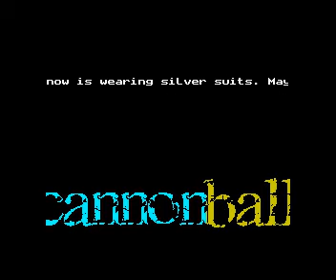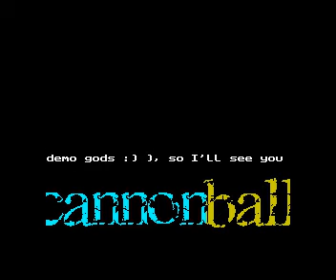HOOY-PROGRAM - CANNON BALL (ZX Spectrum) 1998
Demoscene Archive.

platform : ZX Spectrum
type : demo
release date : n/a
release party : n/a
compo : n/a
ranked : n/a